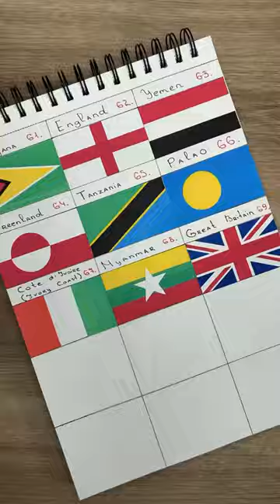Drawing the flag of Congo 🌅 What’s next?